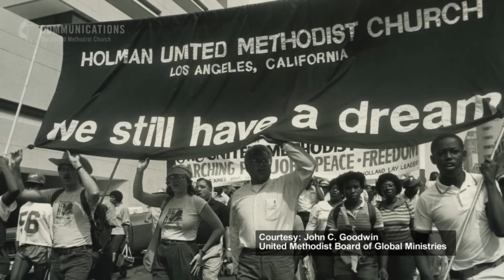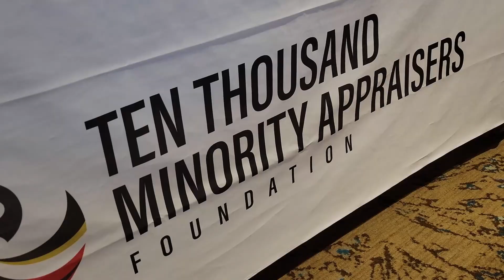SCLC TODAY--July 13, 2024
Rev. James Lawson and Rev. Fred Taylor were remembered this week by SCLC president/CEO Dr. Charels Steele, Jr.
Later in the program, Dr. Steele congratulates the 10,000 Minority Appraisers Foundation on the U.S. Department of Labor's Certification or the organization's Apprenticeship Training Program.